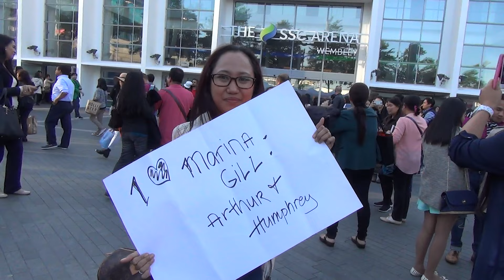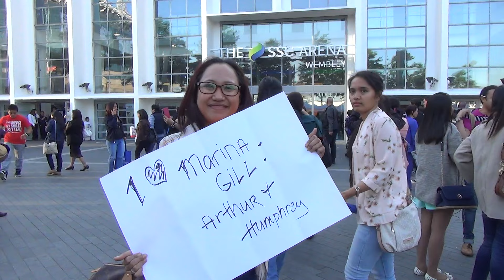ASAP - 5 hours of Filipino fun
ASAP 2015